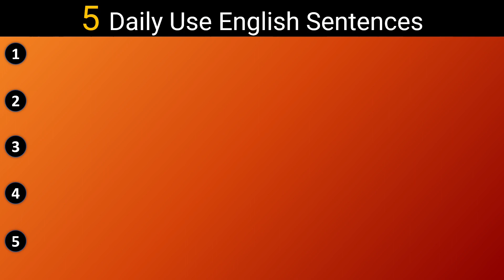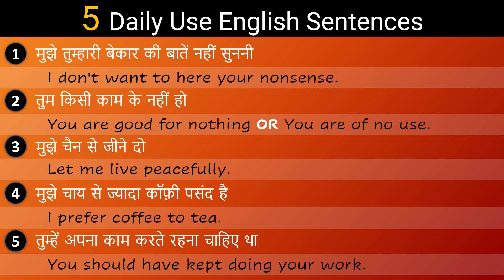Part-24 | Practice 5 Daily Use English Sentences | रोज़ बोले जाने वाले English Speaking Sentences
Learn Daily Use English Sentences Part-24
Best top 5 English Speaking Practice
Daily Use English Sentences for Day to Day English Speaking Practice

About this video:
In this video, We will practice some new English sentences.

मुझे तुम्हारी बेकार की बातें नहीं सुननी
mujhe tumhari bekaar ki baate nahi sunani
I don't want to here your nonsense

तुम किसी काम के नहीं हो
tum kisi kaam ke nahi ho
You are good for nothing OR You are of no use

मुझे चैन से जीने दो
mujhe chain se jeene do
Let me live peacefully

मुझे चाय से ज्यादा कॉफ़ी पसंद है
mujhe chai se jyada coffee pasand hai
I prefer coffee to tea

तुम्हे अपना काम करते रहना चाहिए था
tumhe apna kaam karte rahna chahiye tha
You should have kept doing your work